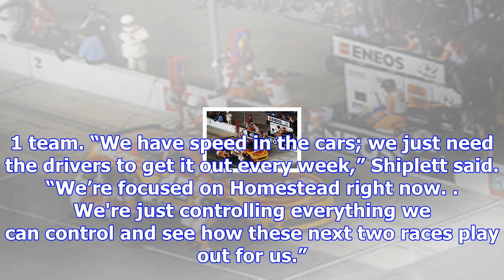Cgr's 'musical chairs' in xfinity car doesn't rattle mike shiplett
No, it might not be in the headlines as frequently the driver’s titles in the Monster Energy Cup, Xf...